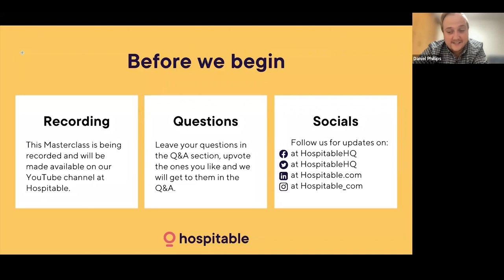Hospitable Masterclass: Tips & Tricks for Short-Term Rental Investments with Tony J. Robinson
Our Hospitable Masterclass, "Tips & Tricks for Successful Short-Term Rental Investments", where Tony J. Robinson of Alpha Geek Capital shares his secrets on:

- How to analyze short-term rental investments
- How to establish long-term reliable partnerships
- Legal considerations when investing in rentals
- Investing in properties with heavy tourism
- Investing in out-of-state properties
- How to drive investment funding

and more!